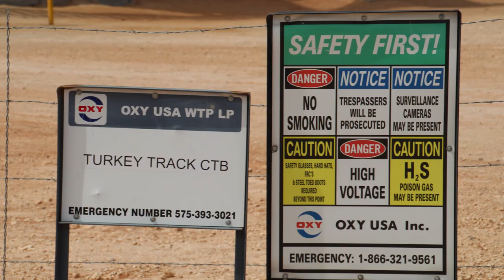Oxy USA Turkey Track Well Site, Eddy County, NM (March 2019)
Oxy USA
Turkey Track Well Site
Artesia, Eddy County, NM
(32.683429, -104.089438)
Filmed 3/23/2019